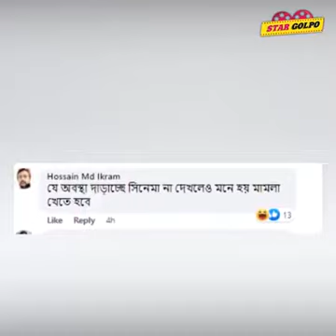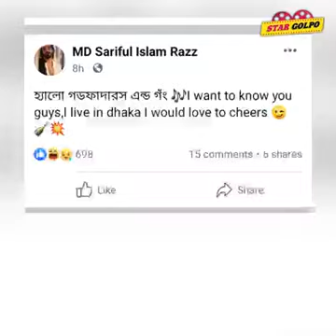"বাংলা সিনেমা নিয়ে সমালোচনা করলেই খাবে মামলা "! গড"Father, দের কারণে Poriর সংসার ভাঙছে?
"বাংলা সিনেমা নিয়ে সমালোচনা করলেই খাবে মামলা "! গড"Father,  দের কারণে Poriর সংসার ভাঙছে?নিয়ে সমালোচনা করলেই"বাংলা সিনেমা নিয়ে সমালোচনা করলেই খাবে মামলা "! গড"Father,  দের কারণে Poriর সংসার ভাঙছে?সিনেমার লোকজন আসলে নিজেদেরকে সবসময় সামাজিক মাধ্যমে জাহির করার চেষ্টা করে সেটা পরীমনি হোক আর শাহীন সুমন হোক আর বুবলি হোক সবাই এক সমান 😬🤔🤔🤫🤫🫢
যেই লাউ সেই কদু আর কিছু নাবাংলাবাংলাসিনেমার লোকজন আসলে নিজেদেরকে সবসময় সামাজিক মাধ্যমে জাহির করার চেষ্টা করে সেটা পরীমনি হোক আর শাহীন সুমন হোক আর বুবলি হোক সবাই এক সমান 😬🤔🤔🤫🤫🫢
যেই লাউ সেই কদু আর কিছু নাসিনেমার লোকজন আসলে নিজেদেরকে সবসময় সামাজিক মাধ্যমে জাহির করার চেষ্টা করে সেটা পরীমনি হোক আর শাহীন সুমন হোক আর বুবলি হোক সবাই এক সমান 😬🤔🤔🤫🤫🫢
যেই লাউ সেই কদু আর কিছু না"বাংলা সিনেমা নিয়ে সমালোচনা করলেই খাবে মামলা "! গড"Father,  দের কারণে Poriর সংসার ভাঙছে?"বাংলা সিনেমা নিয়ে সমালোচনা করলেই খাবে মামলা "! গড"Father,  দের কারণে Poriর সংসার ভাঙছে?সিনেমার লোকজন আসলে নিজেদেরকে সবসময় সামাজিক মাধ্যমে জাহির করার চেষ্টা করে সেটা পরীমনি হোক আর শাহীন সুমন হোক আর বুবলি হোক সবাই এক সমান 😬🤔🤔🤫🤫🫢
যেই লাউ সেই কদু আর কিছু না"বাংলা সিনেমা নিয়ে সমালোচনা করলেই খাবে মামলা "! গড"Father,  দের কারণে Poriর সংসার ভাঙছে?সিনেমার লোকজন আসলে নিজেদেরকে সবসময় সামাজিক মাধ্যমে জাহির করার চেষ্টা করে সেটা পরীমনি হোক আর শাহীন সুমন হোক আর বুবলি হোক সবাই এক সমান 😬🤔🤔🤫🤫🫢
যেই লাউ সেই কদু আর কিছু না"বাংলা সিনেমা নিয়ে সমালোচনা করলেই খাবে মামলা "! গড"Father,  দের কারণে Poriর সংসার ভাঙছে?সিনেমার লোকজন আসলে নিজেদেরকে সবসময় সামাজিক মাধ্যমে জাহির